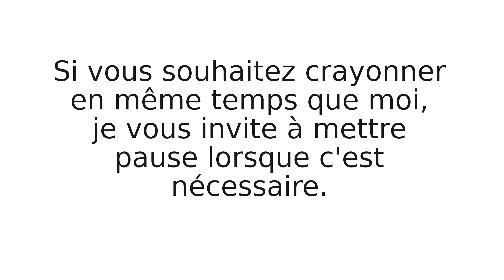LES CROQUIS : la cabane en hiver.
Je vous invite ici dans une autre dimension de mon travail d'illustratrice. En effet, tout dessin commence par un croquis au crayon de papier qui me permet d'appréhender les volumes et les profondeurs.
Je vous propose ici de petits entraînements sur la naissance de paysages ou d'objets en utilisant des hachures, des traits ou des pointillés pour leur donner du mouvement mais aussi en nous amusant à appuyer plus ou moins sur notre crayon de papier pour jouer sur les intensités.
Enfin, je vous proposerai de mettre vos croquis en couleur avec modèle à l'appui.

Le groupe facebook de partage-échange-conseils entre membres : "Tutos aquarelle avec Hélène Valentin"